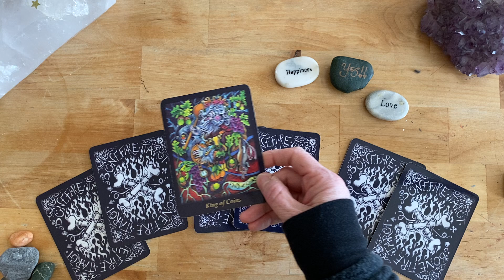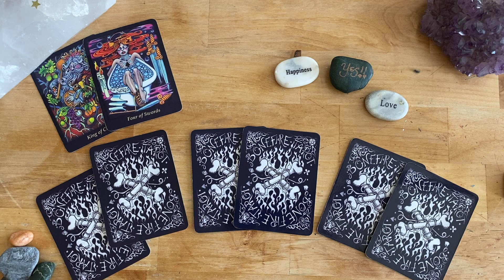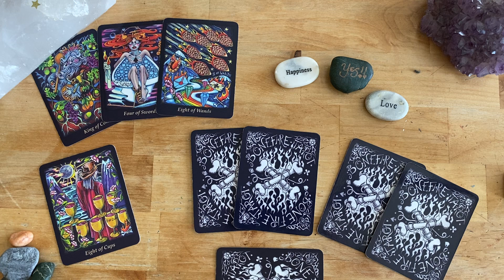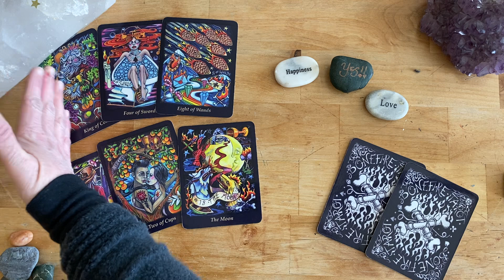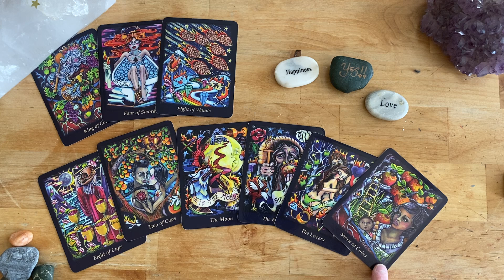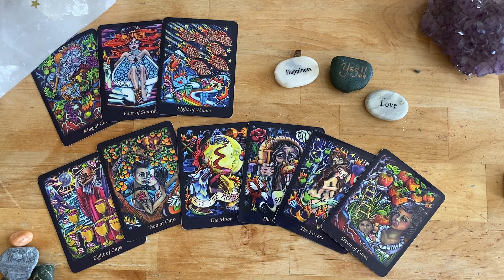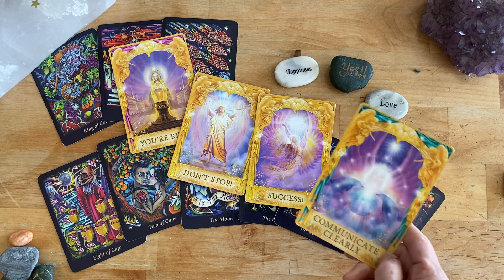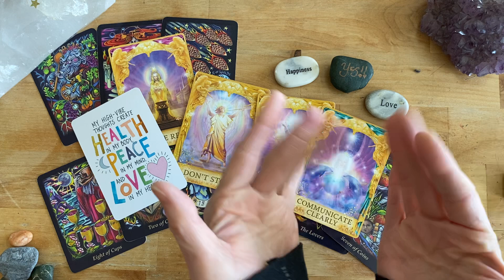Daily - Tuesday, March 16 - A Harvest of Happiness - Preparing for More!!!